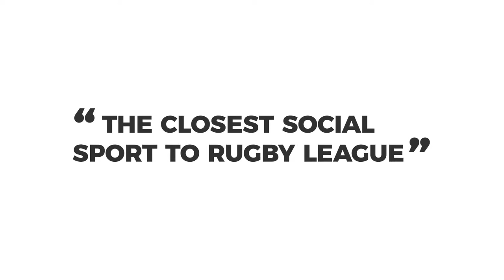2018 State of Origin Highlights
Well done to Queensland on winning the 2018 Kick It Touch State of Origin 9-4 over New South Wales.

It was a tremendous effort from both teams with with outstanding match highlights and some scintillating tries.

A big thanks to our match partners Intercept Supply Co, LIVIN, Arrivederci Pizzeria and Power Station Co.

We look forward to a bigger and better 2019 State of Origin series!